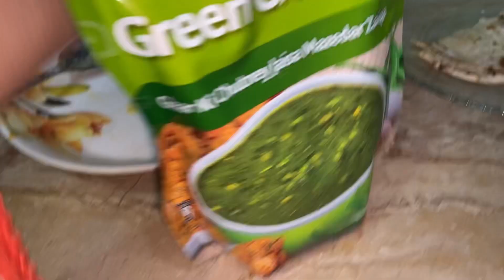Airport par bana Shadi Hall | Lahore Lahore hai | Mataf ki Picnic | Pakoray| 92 Vlog